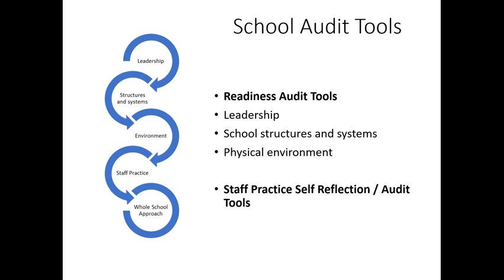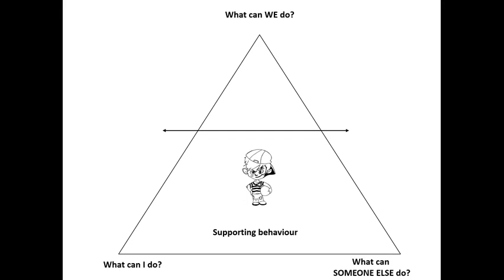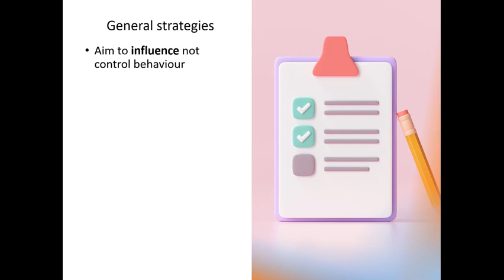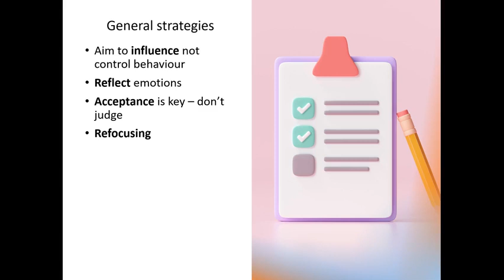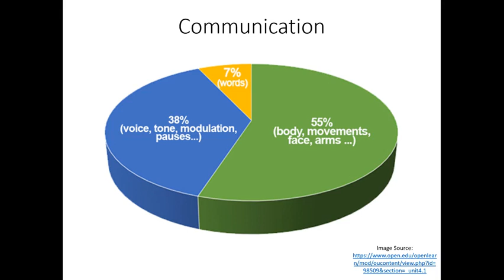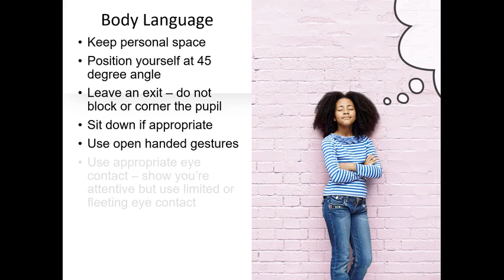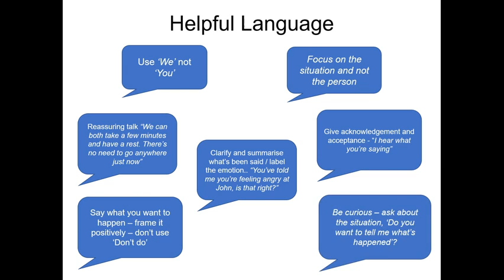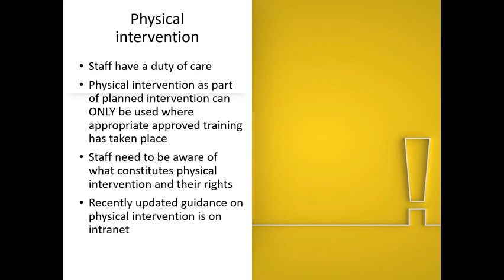De-escalation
Explore the key principles of de-escalation & consider practical approaches to help calm stressful situations.

for support with Relationships, Wellbeing & Behaviour.

Thank you for engaging with our Pedagogy Premieres. We're keen to ensure that we meet your ongoing professional learning needs and are inviting you to suggest new topics or approaches for upcoming videos. Please note that although we will do our best to create a range of clips suggested, not all responses will be guaranteed for production.

Please complete the Form to suggest new videos.